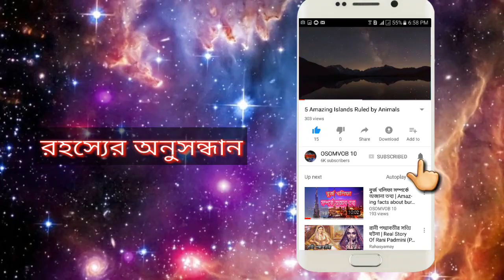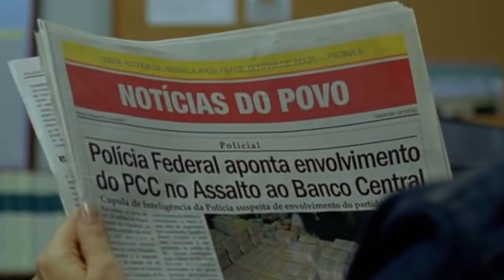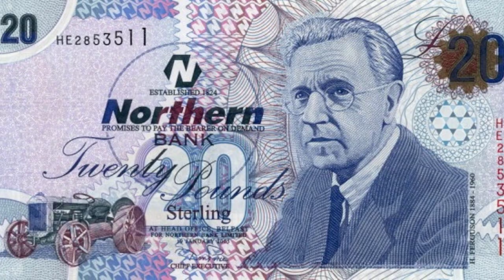দুনিয়া কাপানো ৫ টি চুরি যা হলিউড মুভিকে ও হার মানায়